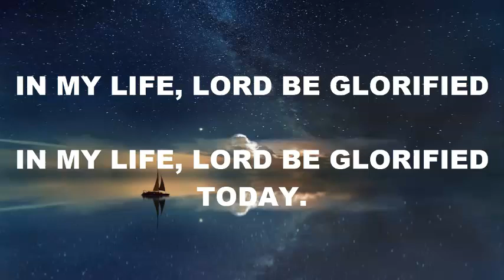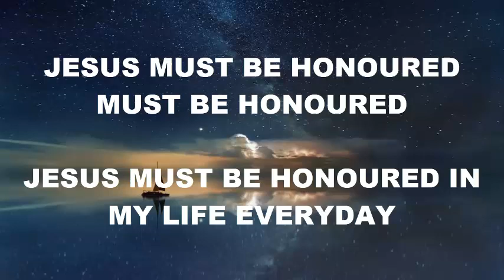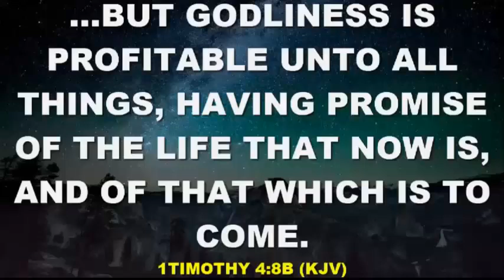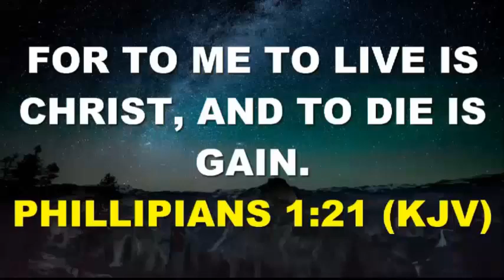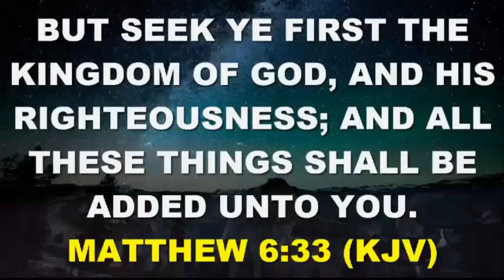GODLY LIFESTYLE HAS ETERNAL BENEFITS | 6th July | SPDD